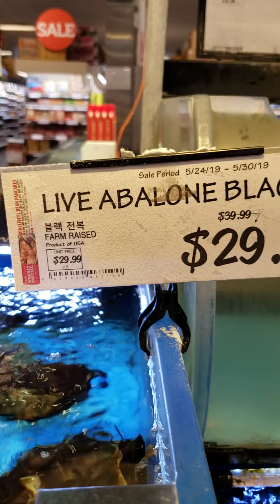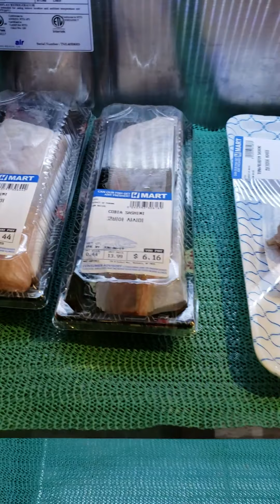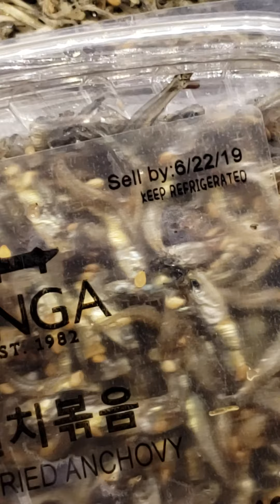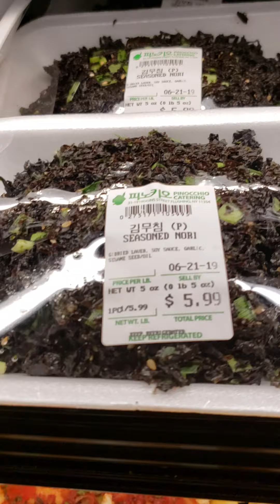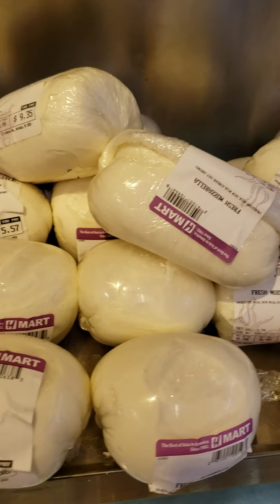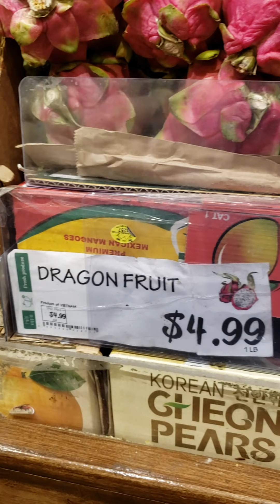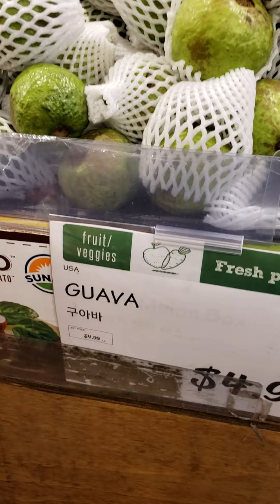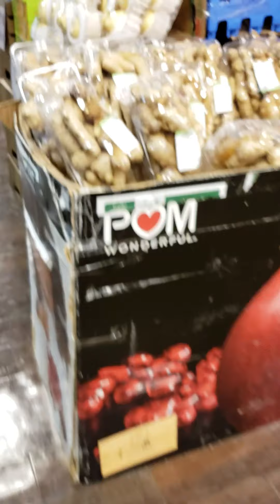Giant Togs (tautog) aka Blackfish live in an Asian Supermarket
A vist to a huge Asian supermarket in Westchester county New York